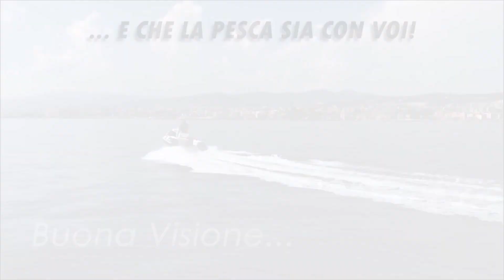PESCA DAL KAYAK E SIMILI - PARTIAMO DA ZERO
Per la serie partiamo a zero " pesca dal kayak "... ripercorriamo il video sulla pesca dalla barca e vediamo quali differenze e limitazioni ci sono .
Sicuramente se parliamo di " natanti " il kayak , il belly boat e i tender sono quelli tra i piu' economici e soprattutto gestibili e trasportabili .

Usarli vuol dire avere pro e contro rispetto alla barca scopriamo quali sono  e a cosa bisogna stare attenti .